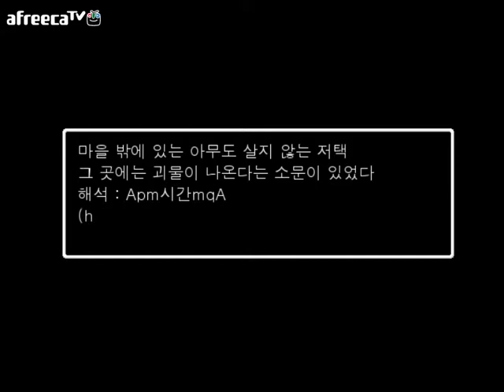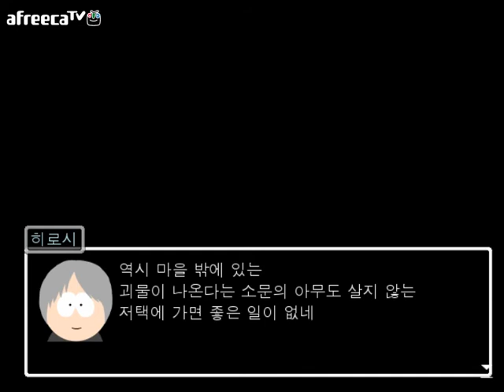엽기모드?! 아오오니6.22 사우스파크 ㅋㅋ [대천사PT]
14.09.21 / 아오오니6.22 사우스파크